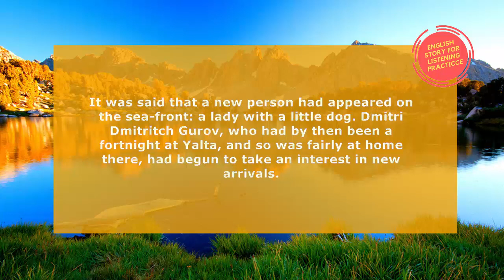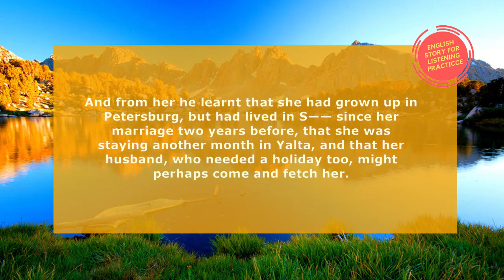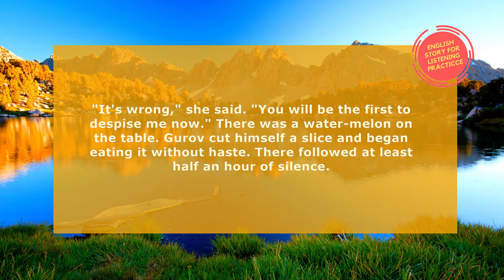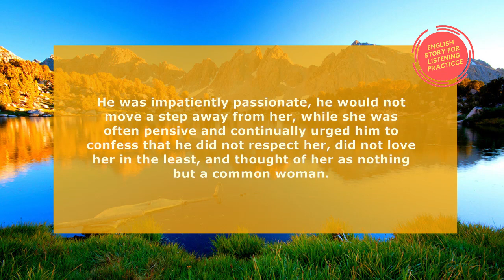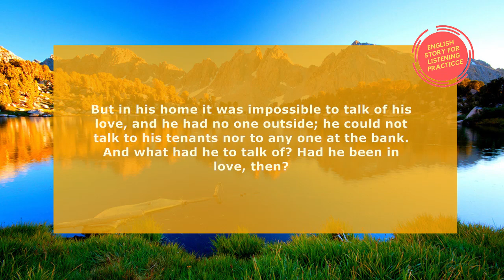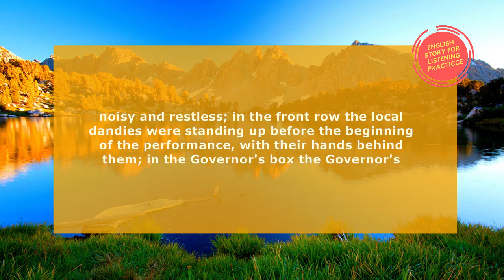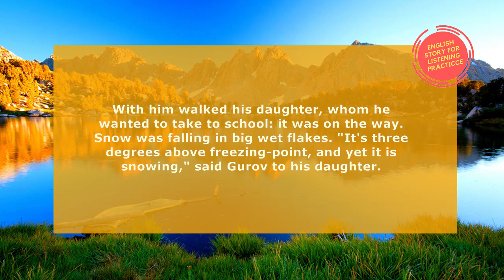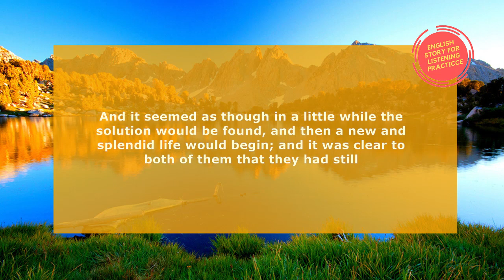Learn English Through Story -Fell deeply in love -Listening Practice